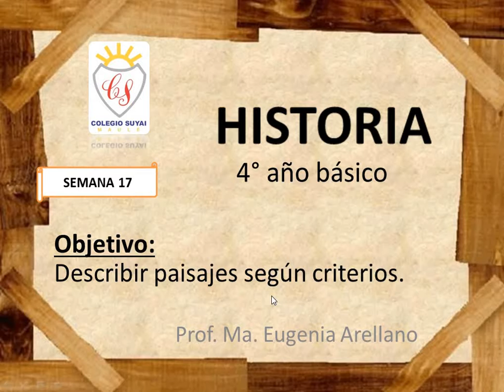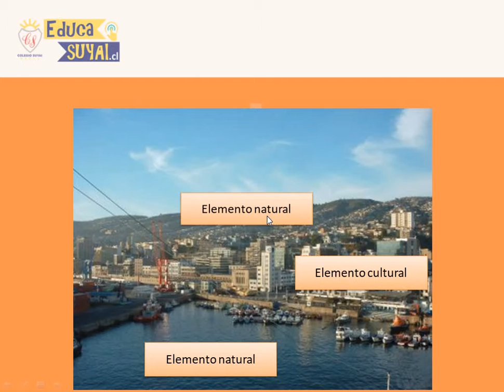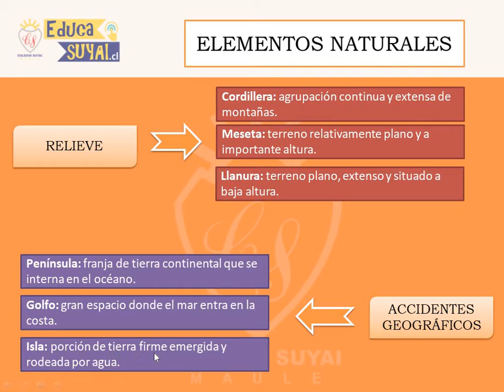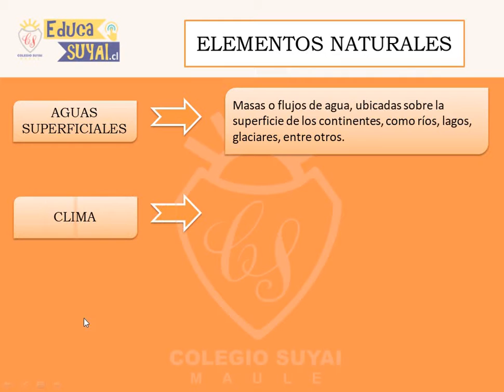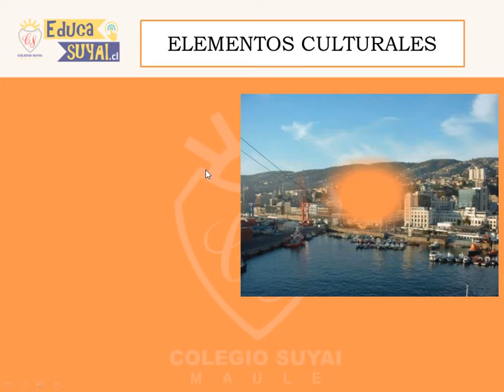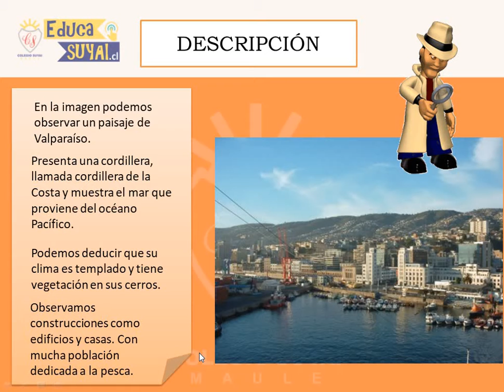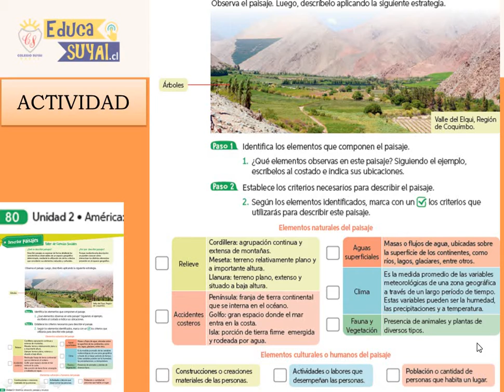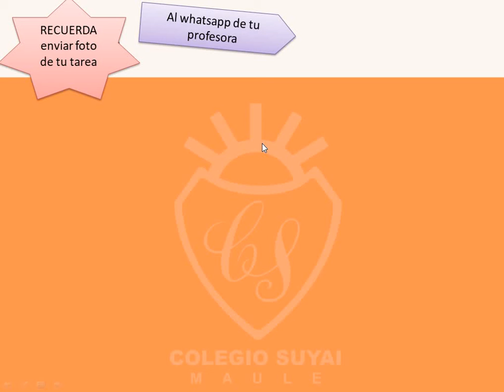4 BASICO SEMANA 17 HISTORIA